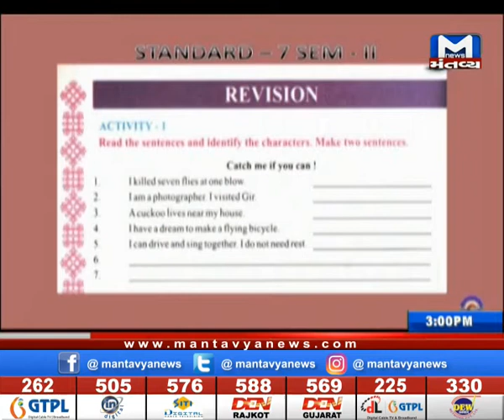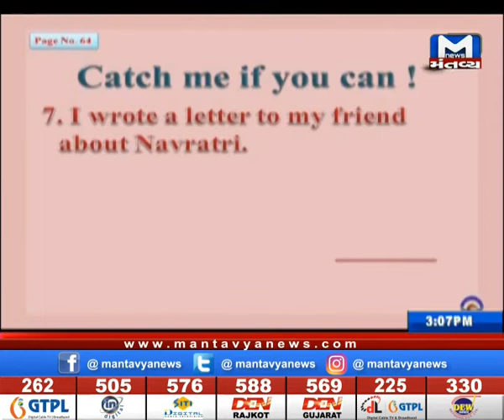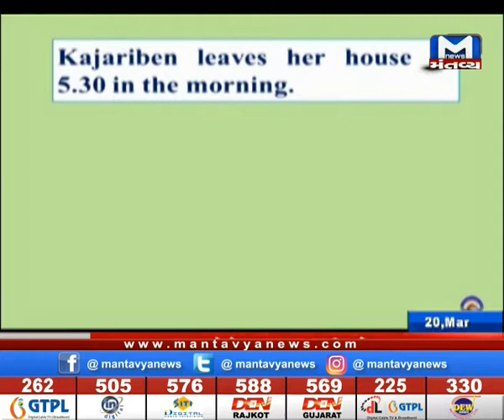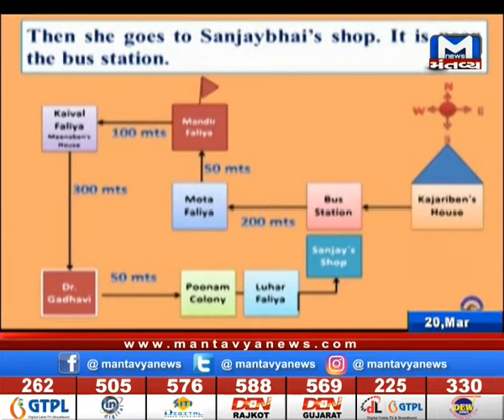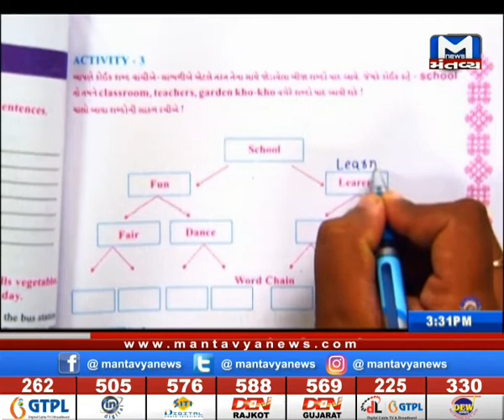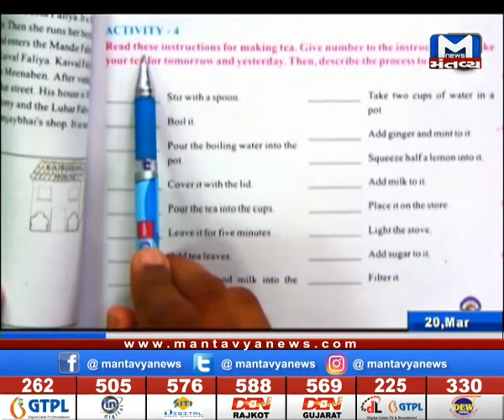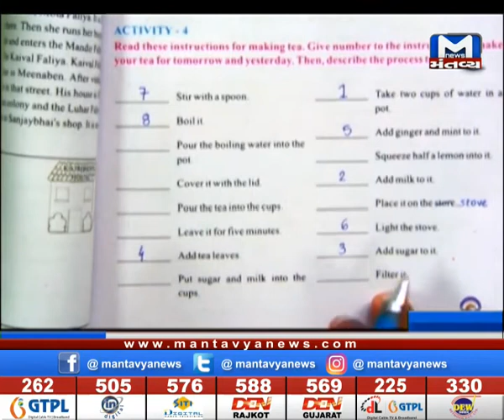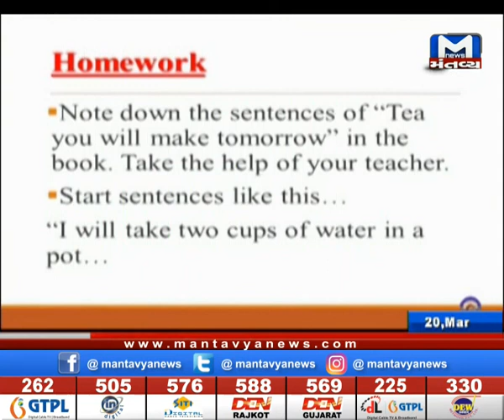ધો. 7 નો અભ્યાસ જુઓ મંતવ્ય ક્લાસ